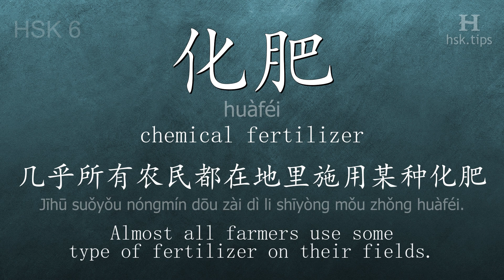Chinese HSK 6 vocabulary 化肥 (huàféi), ex.1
In this video the chinese character is from HSK level 6. And it is "化肥", pinyin: "huàféi", which means "chemical fertilizer".
Listen to native mandarin speakers saying "化肥" and the example: "几乎所有农民都在地里施用某种化肥。", it means "Almost all farmers use some type of fertilizer on their fields."